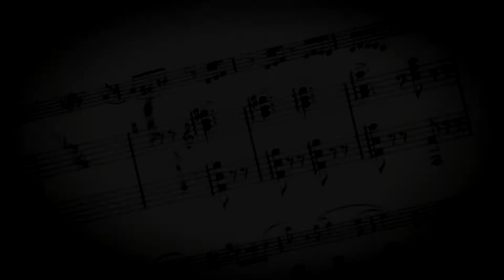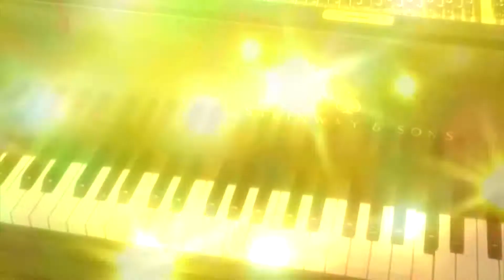Shigatsu wa Kimi no Uso-Fire AMV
Hiya guys! From this beautiful anime I present to you my newest amv. =D I based this amv off of the anime Shigatsu wa Kimi no Uso. Being a musician myself, I really felt like I connected with the characters within the show. With its amazing animation and storyline, I wanted to make a amv from it. Using the Fire by Gavin McGraw, I wanted to show how the characters determination kept them going even in the hardest times. Although I did focus a lot on their playing I also wanted to put the story in without spoiling it. =)
Using mainly clips from Shigatsu, I also used a clip from Angel Beats, also used some footage from Violinist Taylor Davis, and from the Piano Guys.
Anyways enjoy the video. please comment to let me know what ya'll think and like.